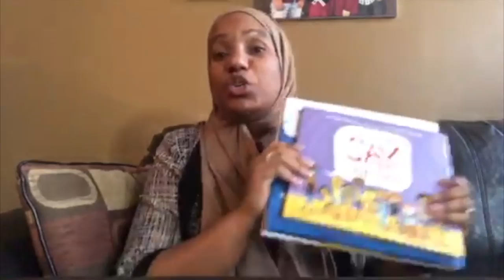{ HOW MUCH WE'LL LEARN } "How Far I'll Go" Parody Music Videos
My cousin, Courtney, wrote a parody of the song "How Far I'll Go" from Moana for the first graders at PAELC elementary. I helped her created a music video to share with all the students and their families to see their teachers who miss them dearly. This is a difficult time, but with a little creativity and hope, we can all get through this. Stay home, stay safe.

|| SOCIAL MEDIA ||